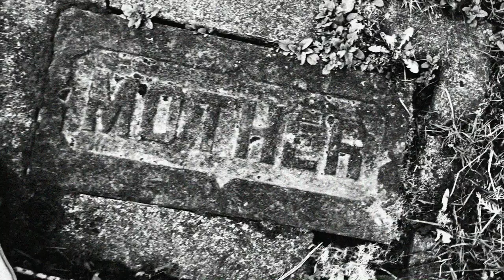The No Ones - "Straight Into The Bridge" (Official Music Video)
From the album - The Great Lost No Ones Album - out March 27, 2020 on Yep Roc Records

The No Ones... a band that stretches from the southwest of Norway through Athens, Georgia to the northwest corner of the USA, consisting of members from I Was A King, The Minus 5 and R.E.M. As this pedigree almost dictates, The No Ones wield Fender and Rickenbacker guitars, cutting, chiming and fuzzing their way through collaborative songs of life, death and love. The vocal harmonies and psychedelic flourishes fuse the sunny turbulent sounds of the ‘60s with the darkness and decay of today. The No Ones are Arne Kjelsrud Mathisen, Scott McCaughey, Frode Strømstad and Peter Buck.